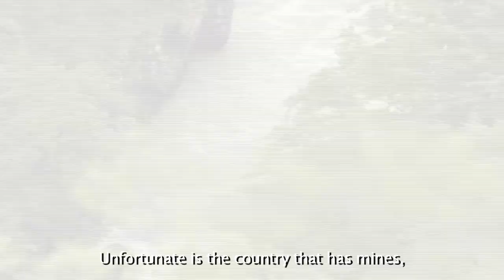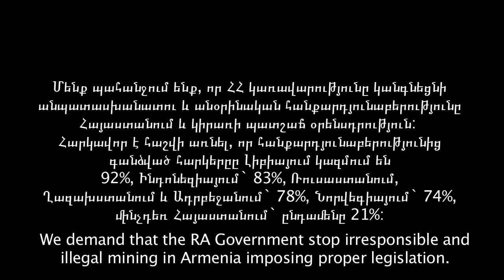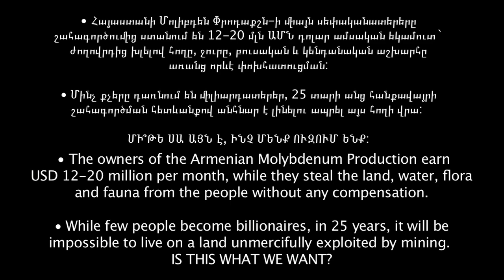Mining in Armenia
This 10 minute documentary, produced by Robert Davidian and Liana Hakobyan in 2012, gives an update on dangerous and unjust mining in Armenia, including alternative "green" solutions, directly from the involved activists on the ground. This advocacy video is intended as an update for government officials as well as the general public.